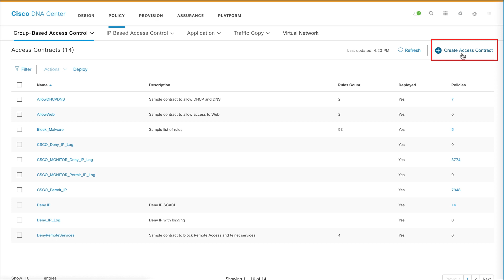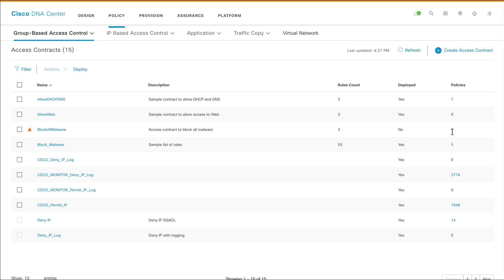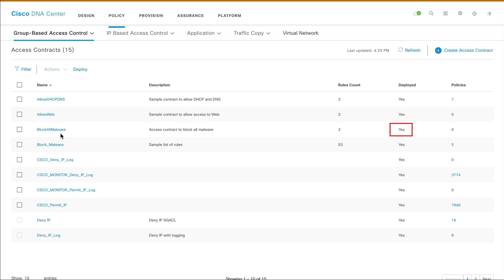How to Create and Deploy Custom Access Contracts for Group-Based Access Control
In this tutorial, we show you how to create and deploy custom access contracts for group-based access control in Cisco networks. Learn how to define granular access policies based on user and device groups, and enforce these policies with Cisco's advanced security solutions. This video provides clear steps for deploying custom access contracts to enhance network security and simplify management by implementing role-based access control (RBAC) and ensuring that only authorized users can access network resources.

  What you’ll learn in this video:
  – Key steps for implementing role-based access control (RBAC) in Cisco networks
  – Best practices for managing secure network access using group-based policies
  – How to configure and enforce access contracts to ensure only authorized access to resources

  This video is ideal for network administrators, IT security professionals, and system engineers who need to configure and manage access control in Cisco environments using group-based policies.